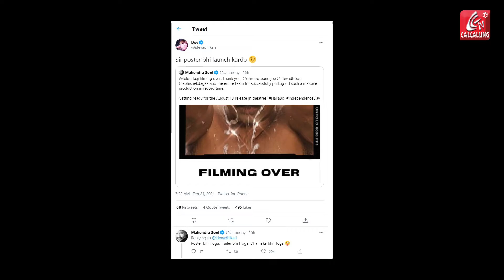গোলন্দাজ নিয়ে মহেন্দ্র সোনির টুইট.. দেবের প্রত্যুত্তরে সরগরম টুইটার..